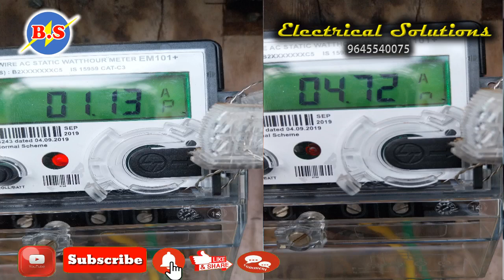തെളിവ് കണ്ട് ഞെട്ടിപ്പോയി.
ഉപയോഗിച്ചില്ലെങ്കിലും ബില്ല് കൂടുന്നു
BIJU. A
B.S Electrical Solutions
B Grade (150 KVA) Electrical Contractor & Supervisor.
Anchal, Kollam (Dist) Kerala

*  Industrial Installation
*  Power Panel Supply & Installation
* DG Installation
* Electrical Schematic Drawing
* Electrical Improvement Class.